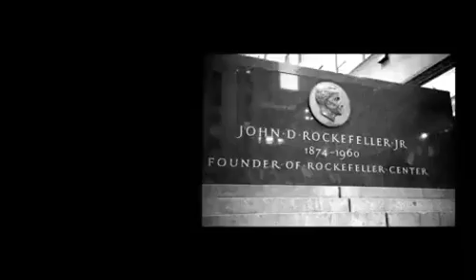Jay Z Feat Alicia Keys - Empire State Of Mind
sójka Z wyczyn Alicia Keys - imperium stan z Pilnuj

Eichelhäher Z Kunststück Alicia Keys - Empire Zustand von Wohlgemerkt

arrendajo Z hazańa Alicia Claves - Imperio estado de Mind

gaio Z façanha Alicia teclas - império estado de mente

geai Z -//W3C//DTD HTML 4.01 Transitional//EN Alicia clés - Empire état de -//W3C//DTD HTML 4.01 Transitional//EN

Jay Feat Alicia Keys Empire State Mind EMI Music pUblishing
Empire State of Mind by Jay-Z feat Alicia Keys  Music Lyrics and Video Empire State of Mind is the third single by hip hop rapper Jay-Z  from his eleventh
Check out the OFFICIAL VIDEO for &quot;Empire State of Mind&quot; Jay Z | Alicia Keys! for all Jay Z News and Updates!
Jay-Z : Empire State Of Mind (feat. Alicia Keys) paroles et traduction de la chanson
Jay-Z lyrics - Empire State of Mind (feat. Alicia Keys): jay-z  yeah  yeah imma up at brooklyn  now im down in tribeca  right next to deniro  but i'll be hood forever ...
Yea Iâ  m out that Brooklyn  now Iâ  m down in TriBeCa right next to Deniro  but Iâ  ll be hood forever Iâ  m the new Sinatra  andâ Ś since I made it here I can make ...
05/11/2009&nbsp;&#0183;&#32;Les derniers clips  concerts et interviews de vos artistes pr&#233;f&#233;r&#233;s. Tous les genre musicaux du hip-hop au rock indie en passant par l'&#233;l&#233;ctro et la ...
Watch full Live performance video of Jay-Z and Alicia Keys performing the hit so...
Jay-Z Lyrics :: Jay-Z - Empire State of Mind (feat. Alicia Keys) Song Lyrics
Original Release Date: September 1  2009 ; Format - Music: MP3; Compatible with MP3 Players (including with iPod&#174;)  iTunes  Windows Media Player